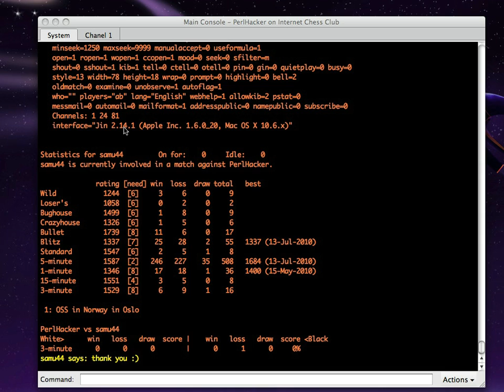Live Blitz Game #6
Live Blitz Game played on the Internet Chess Club with Swiss German commentary.